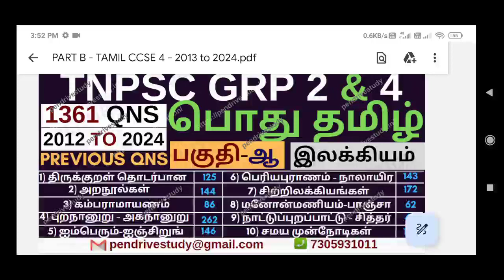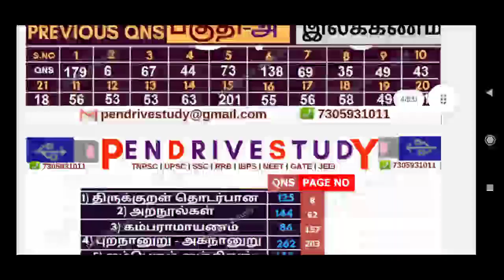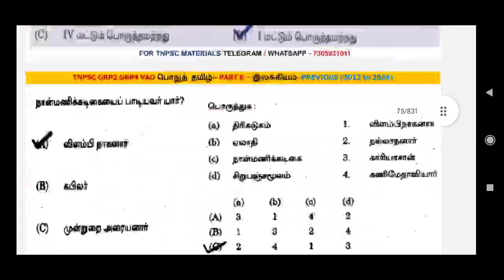TNPSC Group 4 Group 2 | Tamil GK Quiz | Tamil book quiz | TNPSC group 4 preparation